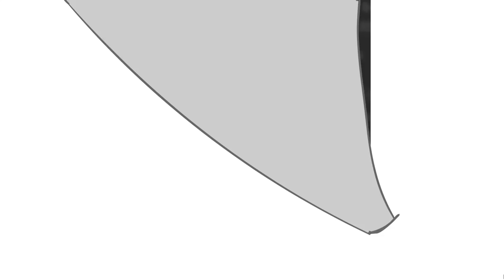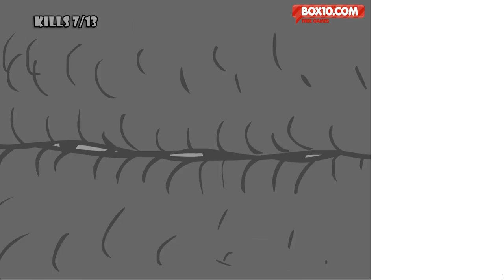Don't Whack Your Boss With Super Power (Flash) - All Deaths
This is every kill or death choice that takes place in this game.

The particular version of the game that I am playing is the one developed by Box10, and was published by themselves on their website. This version has three exclusive kills only found on their website. If you have a legacy browser that still supports Adobe Flash, then you can view the game for yourself Alternatively, you can find the original version of the game archived over on BlueMaxima's Flashpoint, which is where I recorded this game from. It's a project dedicated to archiving as many web-based applications and games as possible that are unavailable to play otherwise. The link to that can be found

The thumbnail in particular is also from the game, and was cropped by myself using Microsoft Paint, which can be found
The thumbnail can be found separately in its full quality from myself on Imgur